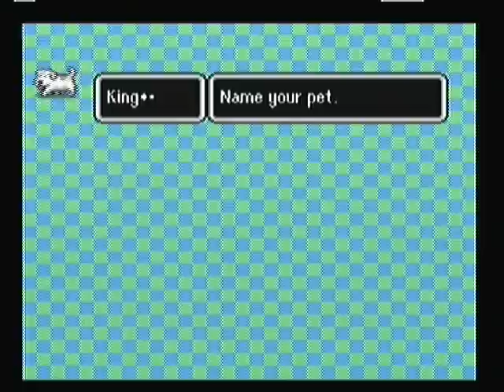Earthbound Walkthrough Part 1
We begin the brand new walkthrough on one of my favorite games, Earthbound!